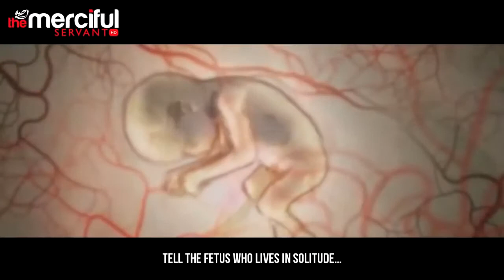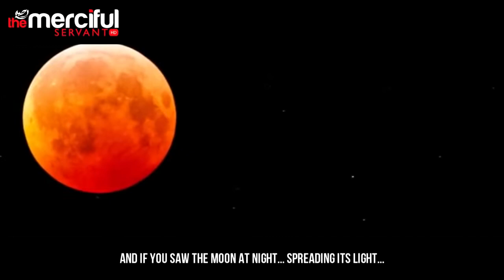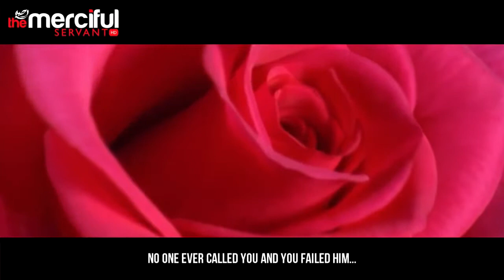The Signs of AllahSWT